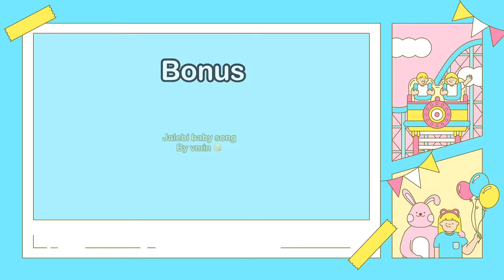BTS grand masti GAME // part-3 // hindi dub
part-2☝️